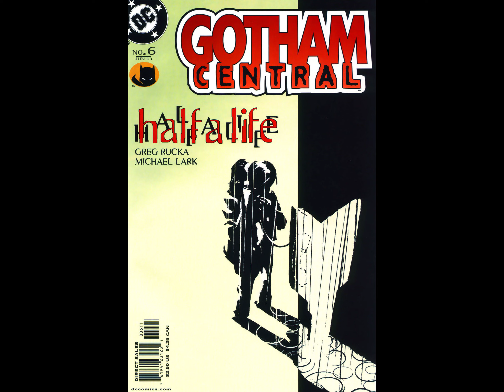Gotham Central v2003 #006